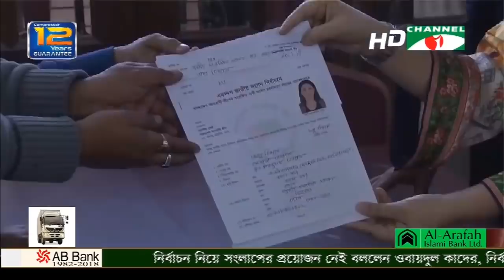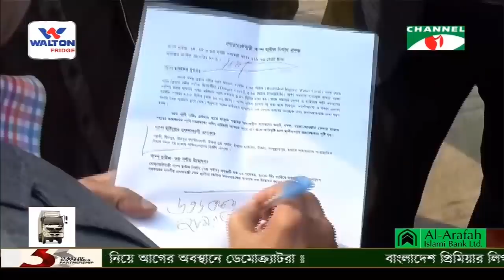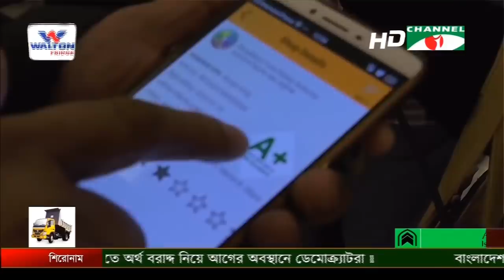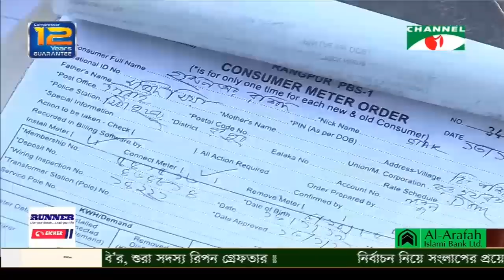Channel i NEWS || 7PM (20-01-2019)